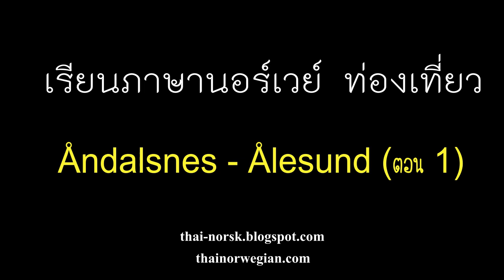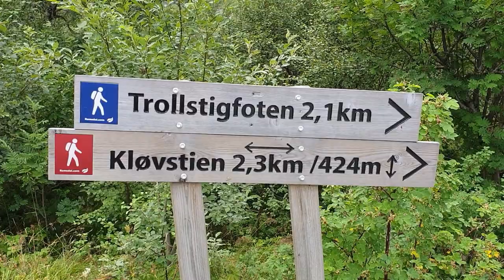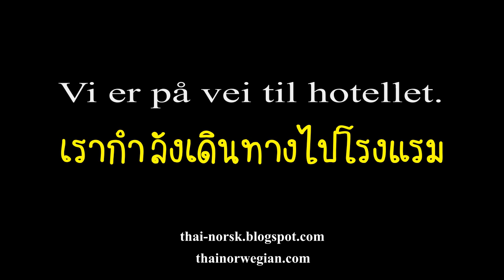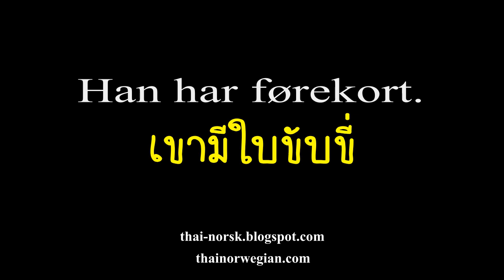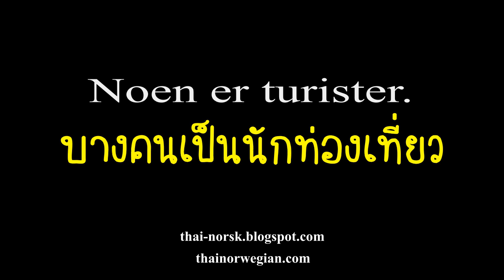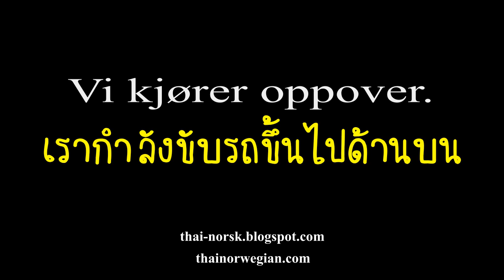เที่ยว Åndalsnes - Ålesund พร้อม 10 ประโยคสนทนาภาษานอร์เวย์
ช่วงแรกถึงนาทีที่ 12.02 บรรยายเป็นภาษาไทย
จากช่วงนาทีที่ 12.03 เป็นฝึกการสนทนาประโยคภาษานอร์เวย์

Sola skinner i dag.  วันนี้มีแสงแดด
Vi er på vei til hotellet. เรากำ ลังเดินทางไปโรงแรม
Mannen min kjører bil. สามีของฉันขับรถ
Han har førekort. เขามีใบขับขี่
Det er bare trær og skog. มีแต่ต้นไม้และป่าไม้
Det er ikke så mange hus. มีบ้านไม่มากนัก
Det er ikke så mange biler heller. มีรถไม่มากเช่นกัน
Noen er turister. บางคนเป็นนักท่องเที่ยว
Vi kjører oppover. เรากำ ลังขับรถขึ้นไปด้านบน
Vi er på toppen nå. เราอยู่ด้านบนแล้ว